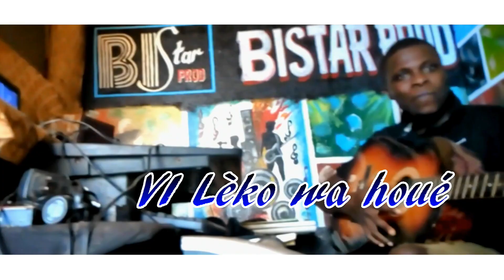JURIS COOL (Bonne fête maman)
JURIS COOL GANMINKPO